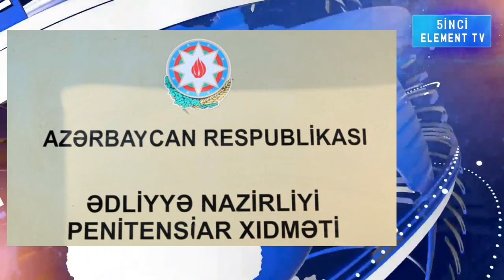SON DƏQİQƏ! Azərbaycanlı Deputat HƏBS OLUNACAQ?!; Cəbhədə GƏRGİNLİK!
Mərkəzi Seçki Komissiyası deputat Rafael Cəbrayılovun fəaliyyətinə xitam verdikdən sonra bu məsələ müzakirə olunacaq.
Trend-in məlumatına görə, bunu jurnalistlərə açıqlamasında Baş Prokuror Zakir Qaralov deyib.

Onun sözlərinə görə, R.Cəbrayılovun aldığı borcla bağlı vətəndaşlar məhkəmələrə müraciətlər ediblər: "İddia ərizəsinə mülki qaydada baxılır. Məhkəmə baxışında əgər onun tərəfindən dələduzluq və ya cinayət faktı müəyyən ediləcəksə, onun barəsində xüsusi qərardad çıxarılaraq prokurorluğa göndəriləcək. Bundan sonra biz həmin araşdırmaları aparacağıq".
Qeyd edək ki, ötən gün Milli Məclisin keçirilən plenar iclasında parlamentin Hüquq siyasəti və dövlət quruculuğu komitəsinin sədri Əli Hüseynli bildirib ki, deputat Rafael Cəbrayılov mandatdan imtina etməsi barədə müraciət edib.
Hazırda həbsdə olan müğənni Fədayə Laçın Prezident İlham Əliyevə təşəkkür edib.
Bu barədə "Ölkə.Az"-a sənətçinin bacısı, müğənni İlahə Fəda məlumat verib:
"Fədayə ilə telefon əlaqəsi saxladıq. Bu məsələdə əməyi heçən hər kəsə, xüsusən cənab İlham Əliyevə təşəkkürünü bildirdi".

İ.Fəda bildirib ki, F.Laçının cəzası azaldılandan sonra "yoxa çıxan" bəzi həmkarları da onunla əlaqə saxlayıb:
"İki ildir yoxa çıxan sənət adamlarından da xeyli zənglər gəldi. Amma mən heç kimdən incimirəm. Əsas odur ki, hər kəsi daha yaxşı tanımaq imkanımız oldu".
Qeyd edək ki, Bakı Apelyasiya Məhkəməsində xüsusi təyinatlı vaqondan məhbusların qaçmasına köməklik etməkdə təqsirləndirilən müğənni Fədayə Laçın və daha 12 nəfərin barəsində çıxarılan hökmdən verilən apelyasiya şikayəti üzrə məhkəmə prosesi davam edib. Hakim Elmar Rəhimovun sədrliyi ilə keçirilən prosesdə qərar elan olunub. Qərara əsasən, Fədayə Laçının cəzası 2 ilə endirilib.
“Naxçıvan Hərbi Qarnizonu Qoşunlarının 2019-cu tədris ilinə uzlaşdırma planı”na əsasən, komanda-qərargah təlimi başlayıb.
Publika.az-ın məlumatına görə, təlimin keçirilməsində məqsəd birləşmə və hissələrin döyüşə hazırolma vəziyyətinin yoxlanılması, mühafizədən müdafiəyə keçərkən uzlaşmış fəaliyyətə nail olunması, müdafiə döyüşünün aparılması zamanı döyüş düzülüşü elementlərinin yerinə yetirilmə fəaliyyətinin təkmilləşdirilməsidir.
Komanda-qərargah təlimi oktyabrın 5-dək davam edəcək.
Ədliyyə Nazirlyi Penitensiar Xidməti “Gəncə hadisələri”nə görə 20 il müddətinə azadlıqdan məhrum edilən Eşqin Quliyevin müalicə müəssisəsində vəfat etməsi ilə bağlı məlumat yayıb.
Publika.az-a daxil olan məlumatda bildirilib ki, sosial şəbəkələrdə Ədliyyə Nazirliyi Penitensiar xidmətinin Müalicə Müəssisəsində xüsusilə ağır cinayətlər törətdiyinə görə azadlıqdan məhrum edilmiş Quliyev Eşqin Zahid oğlunun ölüm səbəbi ilə bağlı həqiqətə uyğun olmayan uydurma məlumatlar dərc olunub.
“Ədliyyə Nazirliyinin Penitensiar Xidməti bildirir ki, əvvəllər banditizmdə - silahlı qruplar tərəfindən odlu silahdan istifadə etməklə törədilmiş basqınlarda iştirak etdiyinə görə 9 il müddətinə azadlıqdan məhrum edilən E.Quliyev azadlığa çıxdıqdan sonra Gəncə hadisələrində mütəşəkkil cinayətkar dəstə tərkibində iki nəfərin xidməti vəzifələrinin yerinə yetirilməsi ilə əlaqədar öldürülməsində, terrorçuluğun və digər xüsusilə ağır və ağır cinayətlərin törədilməsində təqsirli bilinərək məhkəmə tərəfindən 20 il müddətinə azadlıqdan məhrum edilib. İstintaq təcridxanasına daxil olarkən E.Quliyevdə aparılmış tibbi müayinə nəticəsində ağır xroniki – QİÇS - Qazanılmış İmmun Çatışmazlığı Sindromu ("SPİD" xəstəliyinin sonuncu IV mərhələsi), viruslu hepatit B və C və digər xəstəliklər aşkar olunub.
"Tezliklə azadlığa çıxacağam”.
Bunu bu gün cəzası 2 ilə endirilən Fədayə Laçın məhkəmə zalında deyib.
O ictimaiyyətə təşəkkür edib.
"Hamıya təşəkkür edirəm, çox sağ olsunlar. Enerji yığmışam, 1 aya cəzam başa çatır, azadlığa çıxdıqdan sonra yenidən sənətimlə məşğul olacağam”, - deyə F. Laçın vurğulayıb.
Prezident İlham Əliyev Şamaxı rayonunda əkin sahələrinin suvarma suyu ilə təminatının yaxşılaşdırılmasına dair əlavə tədbirlər haqqında sərəncam imzalayıb.
Sərəncamda qeyd edilir ki, Şamaxı rayonunda 2500 hektar əkin sahəsinin suvarma suyu ilə təminatının yaxşılaşdırılması məqsədilə 8 kiçik sututarında zəruri təmir-bərpa işlərinin aparılması üçün Azərbaycan Respublikasının 2019-cu il dövlət büdcəsində nəzərdə tutulmuş Azərbaycan Respublikası Prezidentinin ehtiyat fondundan Azərbaycan Meliorasiya və Su Təsərrüfatı Açıq Səhmdar Cəmiyyətinə ilkin olaraq 300 min manat ayrılsın.
Maliyyə Nazirliyinə tapşırılır ki, bu Sərəncamın 1-ci hissəsində göstərilən məbləğdə maliyyələşməni təmin etsin.
“Azərbaycanda istər Qarabağ əlili, istər şəhid ailələri, istərsə də müharibə veteranları üçün lazımi şərait yaradılıb. Onlara bir çox imtiyazlar verilib. Təəssüf ki, bəzən bir qrup insan bu adlardan sui-istifadə etməyə cəhdlər göstərir, nəticədə xoşagəlməz hadisələr olur”.
Bunu “Report”a açıqlamasında Tərxis Olunmuş Hərbçilərin Gəncləri Maarifləndirmə İctimai Birliyinin sədri Emin Həsənli özlərini Qarabağ əlili kimi təqdim edərək SOCAR-ın Neft Kəmərlərinin Mühafizə İdarəsinin əməkdaşlarına xəsarət yeti